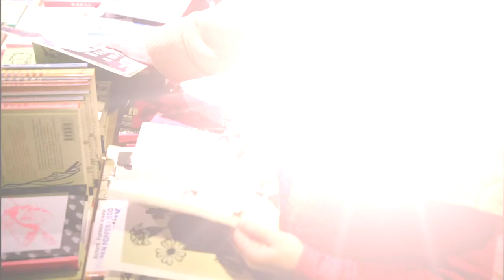Mała Akademia M.O.D.Y. - fotorelacja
Wydawnictwo Dwie Siostry zaprasza do obejrzenia fotorelacji z "Małej Akademii M.O.D.Y." - serii warsztatów i wystaw inspirowanych książką "M.O.D.A." Katarzyny Świeżak.